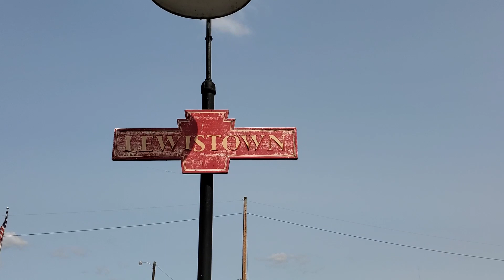The NS Pittsburgh Line: Lewistown, PA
A video of some of the Norfolk Southern freight train action along the Pittsburgh Line captured while spending a day at Lewistown station...